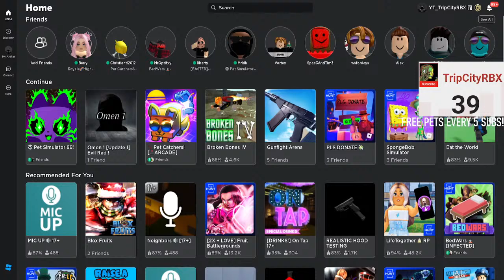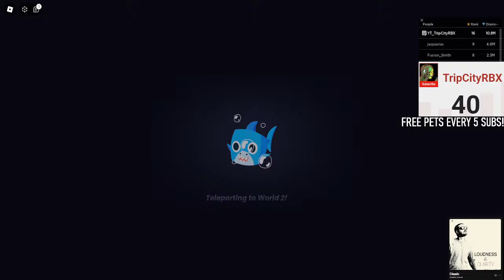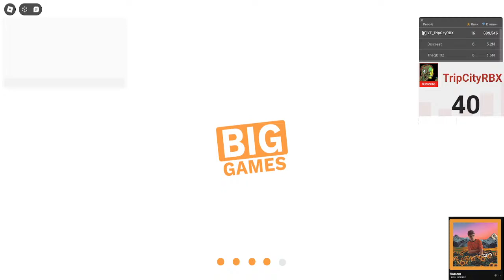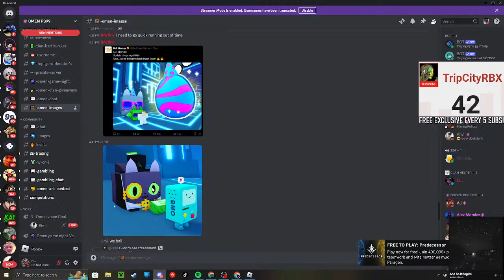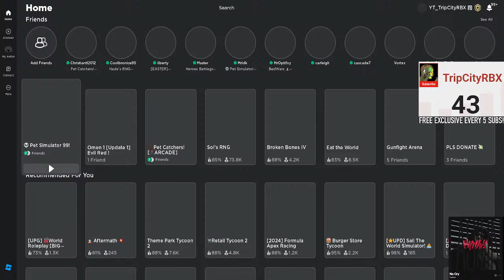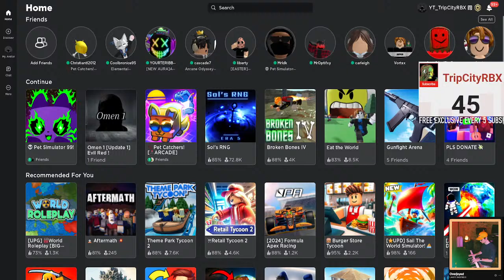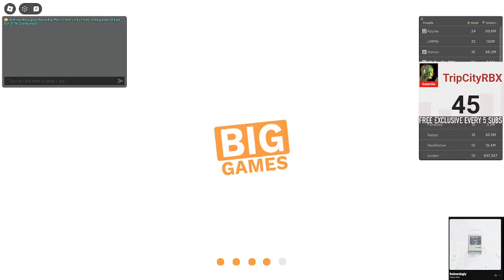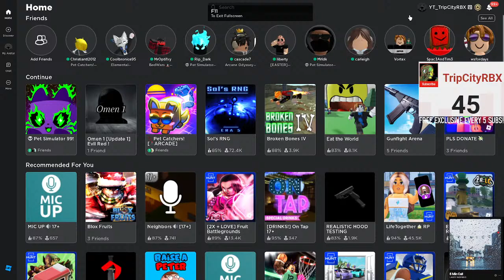PETSIM99 | FINDING 50x Arcade EGGS | MAIL BOX GIVEAWAYS | FREE Jelly Corgis | Roblox